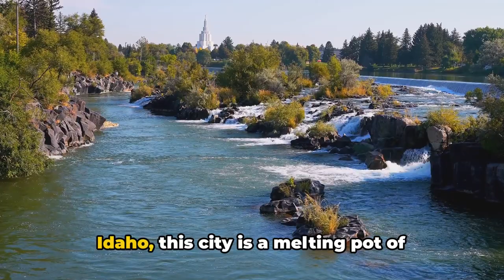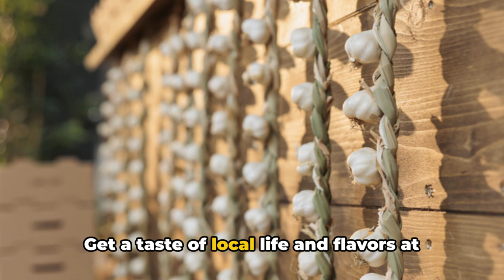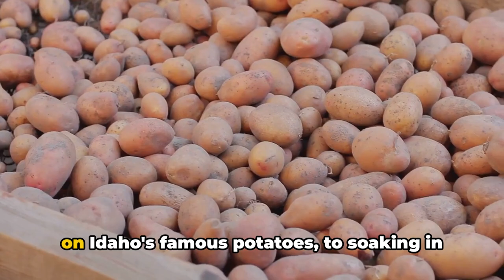Top 10 Idaho Falls Idaho Must Dos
Explore the hidden gems of Idaho Falls, Idaho with our countdown of the top 10 things to do in this charming city! From must-visit attractions to delicious dining spots, we've got you covered with insider tips, suggestions, and a dash of local history for each place. Whether you're a local looking for new adventures or a visitor planning your next trip, this video is your ultimate guide to experiencing the best of Idaho Falls.